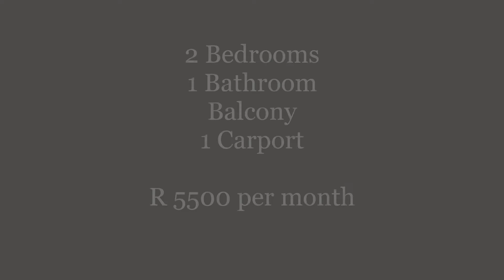RENTAL unit in Oakwood, Benoni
Corner unit: spacious, neat 2 bedroom, 1 bathroom townhouse in Benoni, available immediately. This townhouse has a balcony and 1 carport. The complex has a pool and ample visitors parking. Close to shops and public transport.
The complex is NOT pet-friendly.
Rent: R 5 500/pm
Rental Deposit: R 5 500
Utility Deposit: R 1 000
Admin fee: R 800
Credit check: R 200